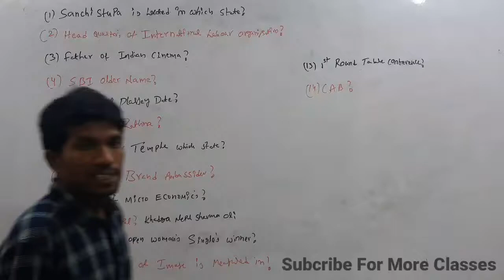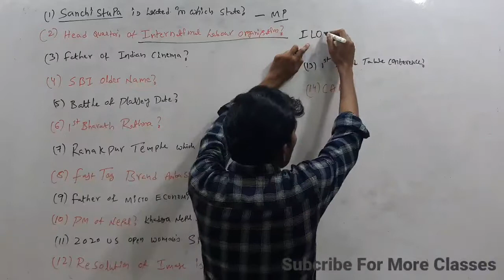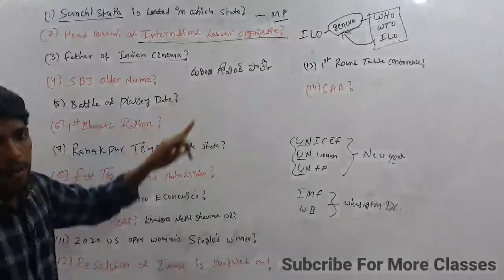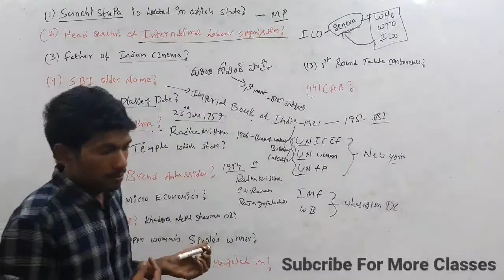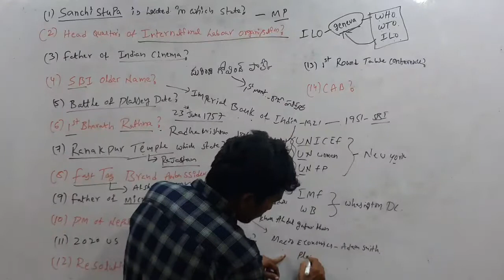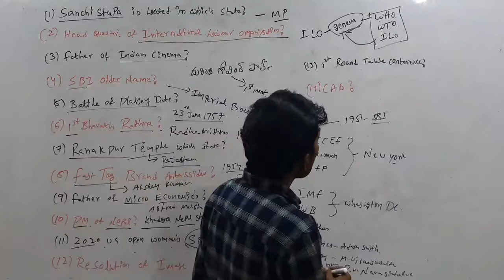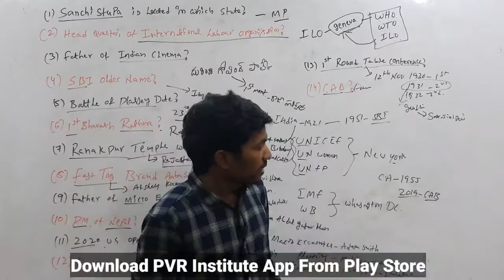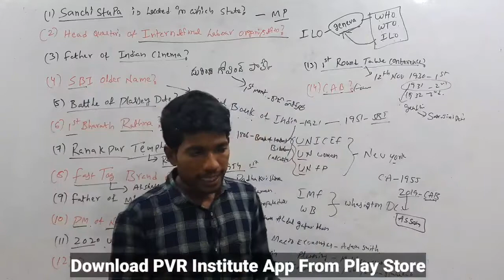RRB NTPC GS Questions Asked In 11th January Shift - 1